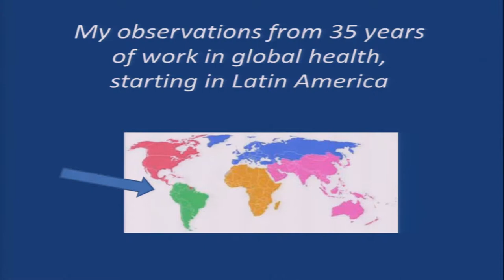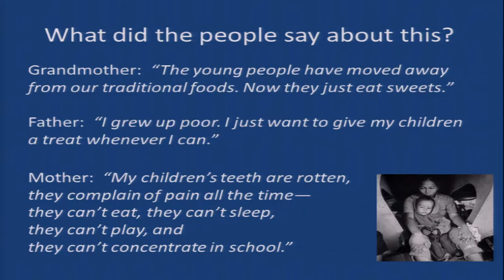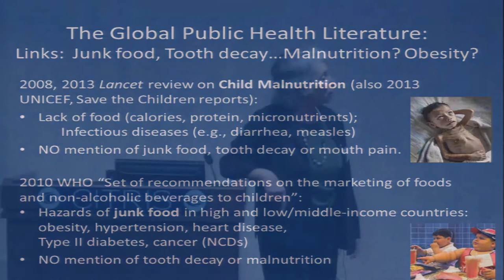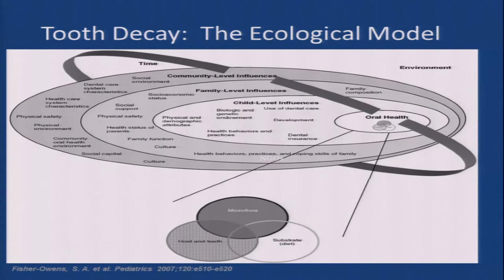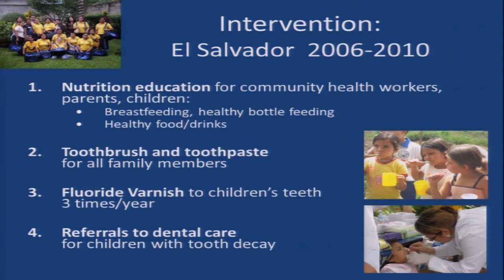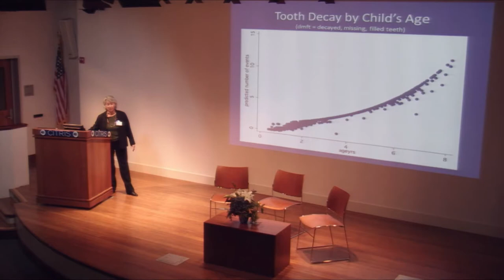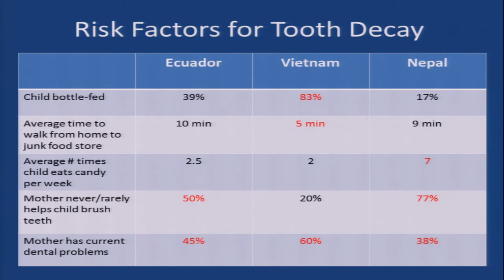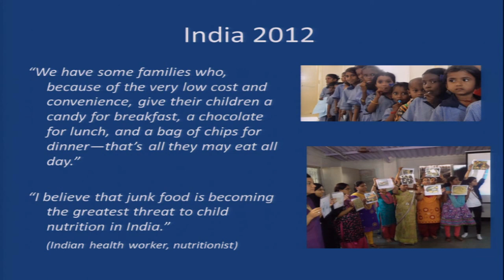Professor Karen Sokal Gutierrez - The New Child Health Pandemic: Severe Tooth Decay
Karen Sokal-Gutierrez, M.D.
Karen Sokal-Gutierrez is a physician trained in pediatrics, preventive medicine and public health, with a focus on maternal-child health. She has worked as a physician in community health clinics, a public health program administrator, a consultant to child care and preschool programs, and a writer for a parenting website. She is an Associate Clinical Professor at the University of California, Berkeley-UCSF Joint Medical Program and School of Public Health. Her work focuses on improving early childhood health through oral health and nutrition. She is an active in advocacy as a Fellow of the American Academy of Pediatrics; and she has worked in global health for over 30 years.